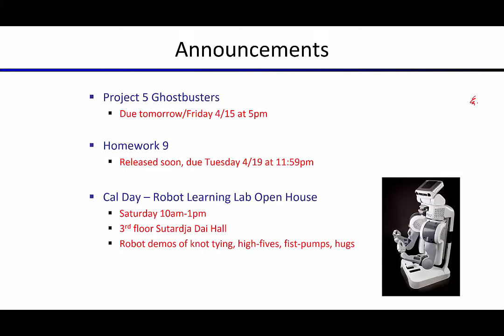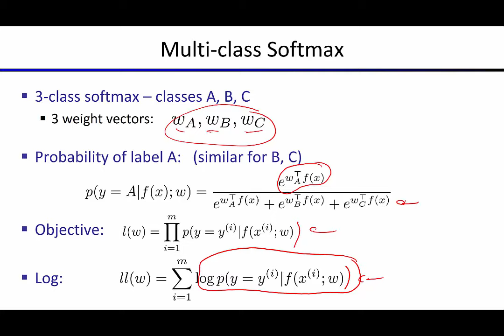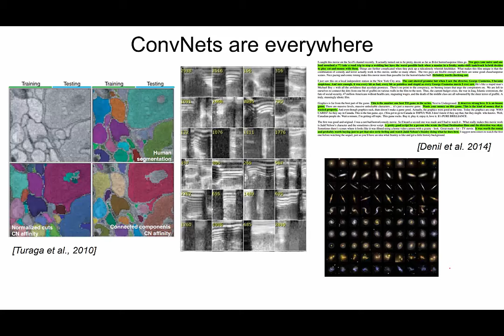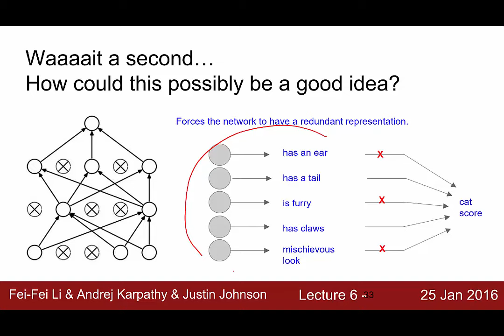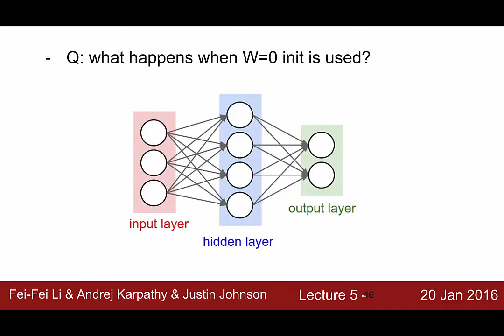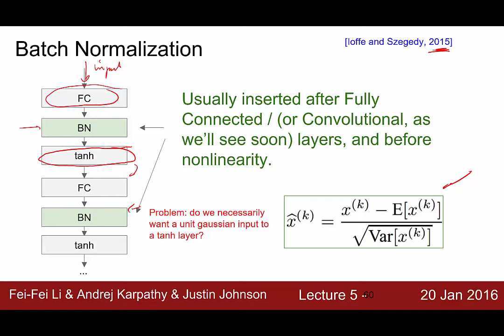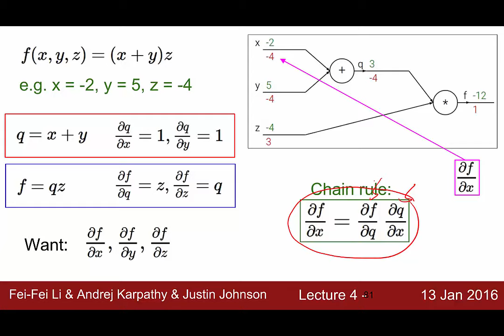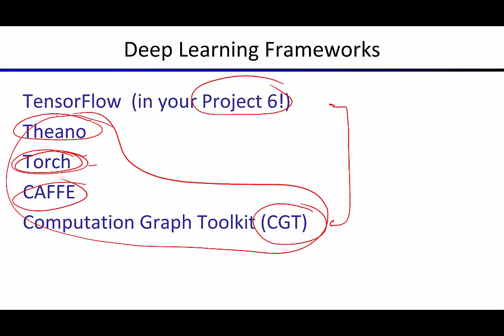Lecture 23 Deep Learning II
CS 188 Artificial Intelligence
UC Berkeley, Spring 2016
Instructor: Pieter Abbeel